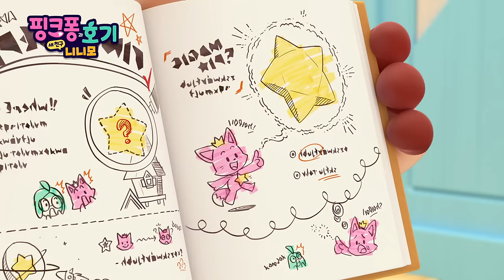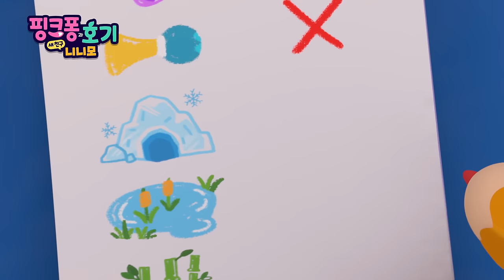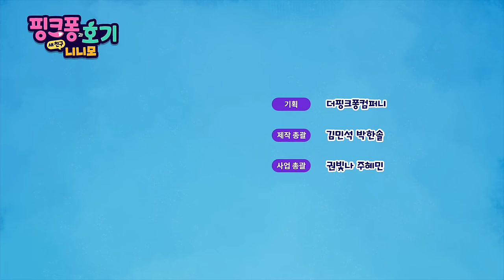[17분 몰아보기] 핑크퐁, 마법도 기억도 잃은 사연 대공개 | [핑크퐁과 호기: 새 친구 니니모] 하이라이트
🌟[핑크퐁과 호기: 새 친구 니니모] 매직 시네마 팝업스토어에 초대합니다!
- 일시: 10/18 ~ 10/31
- 장소: 갤러리아 광교점
- 매직 시네마와 튼튼쌤 댄스파티, 깜짝 선물이 가득!
자세한 내용은 핑크퐁 인스타그램 (@pinkfong.ko)에서 확인하세요.

[핑크퐁과 호기: 새 친구 니니모]
"친구들과 함께라는 건 마법 같은 일이야"
📺 9월 21일부터, 매주 토요일 오후 2시 30분 KBS1TV